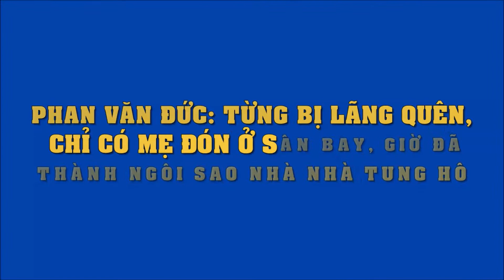Phan Văn Đức: Từng bị lãng quên, chỉ có mẹ đón ở sân bay, giờ đã thành ngôi sao nhà nhà tung hô